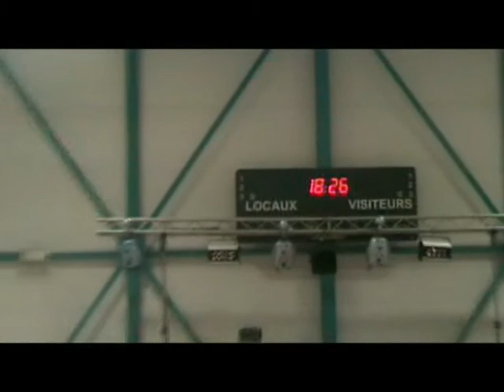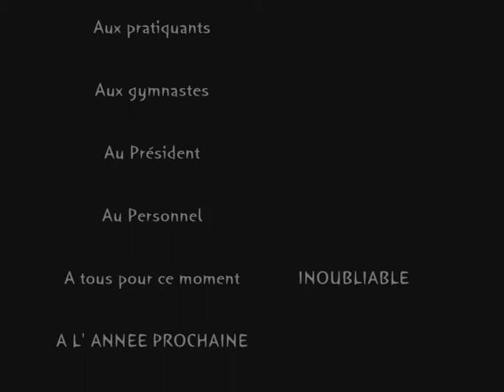gala 2010.wmv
gala de gym jette 2010
Enormement de plaisir ,de bonheur et de moment inoubliables meme si je n'ai pas pratiquer j'ai prit un réel plaisir a passer cette soirée avec vous les gars.